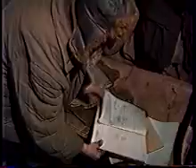Savai Zemītei | 1992.g.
1. Džūkstes pagasta “Meijas”
Muzikanti, audēji
2. Džūkste
3. Tukums
4. Tukuma r. Valgums
lopkopība
5.p/s “Dzimtene”
6. Pūre
7. Tukums
8. Profesors Kārlis Zariņš
9. Putnu kolekcija Irlavā